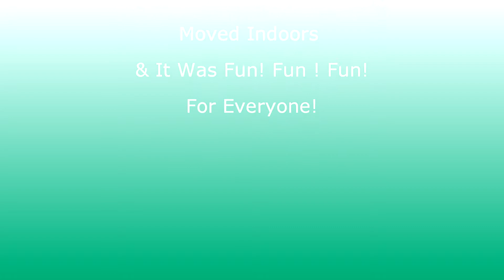Infamous Indoor Easter Egg Hunt, Shelburne, ON 2017! Ton Of Fun!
Shelburnites know how to roll with the punches and when rain threatened the annual Easter Egg Hunt, organizers stepped up, moving all the festivities indoors into the Centre Dufferin Recreational Centre (CDRC), vendors, kids and all! For those who attended, there was no shortage of Easter fun or eggs thanks to John's No Frills supplying over 11,000 eggs!